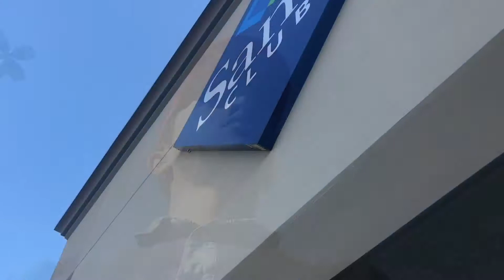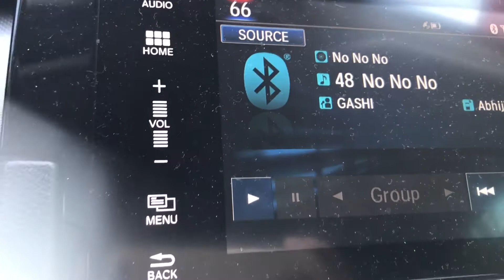LOOK AT THE CHRISTMAS LIGHTS!!!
In Tampa bay

Song: Lil Pump X Smokepurpp X 2 Chainz "iced out" Type beat | Prod M.Beats